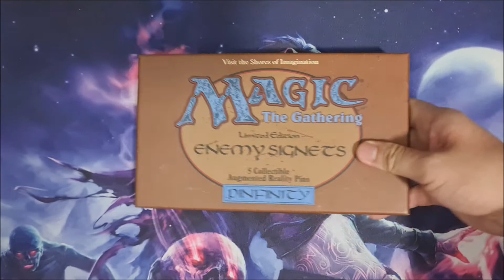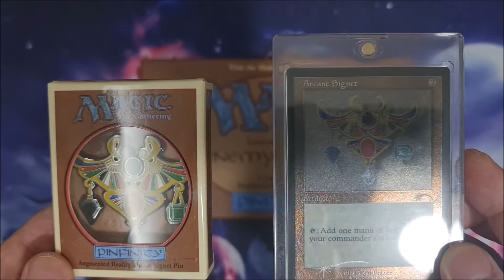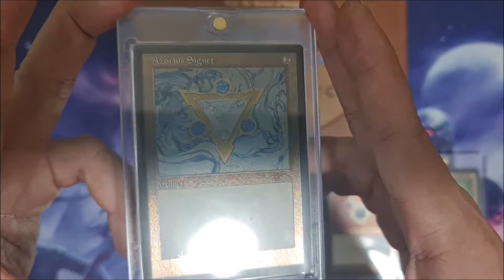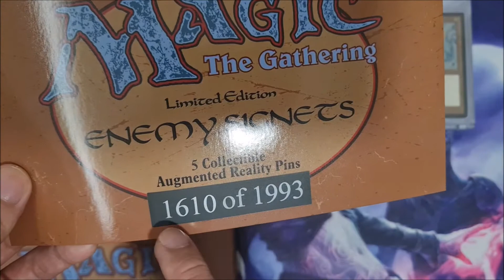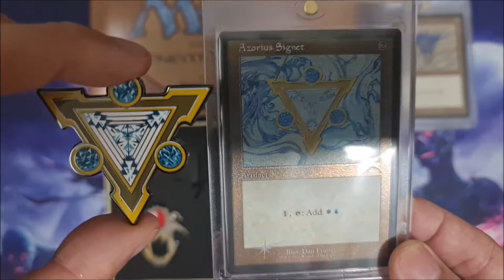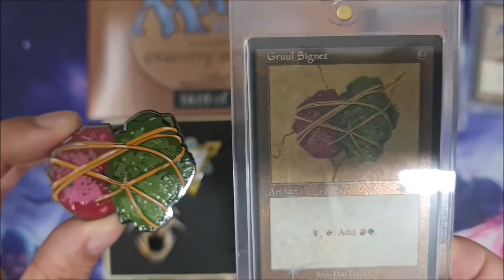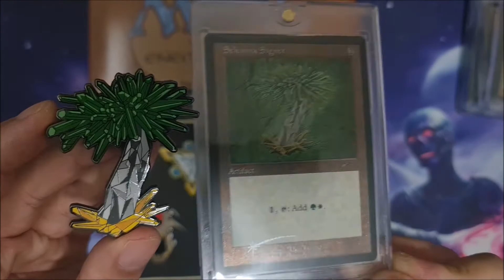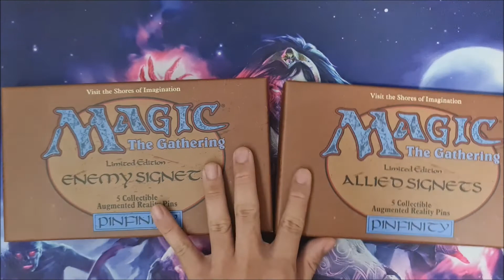Saturday Short Surprises 03 | Limited Edition Pinfinity Signets review (Part 2 of 2)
It really does mean the world to me that you took time out of your day to watch my content- you are a true comrade! 💙

Once again, thank you so much for hanging out together. 👋🏼